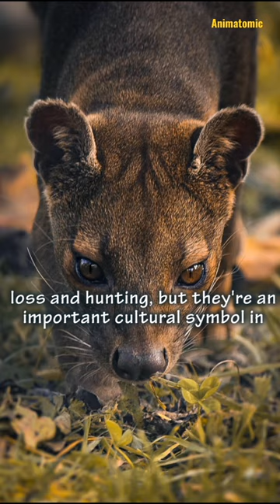Fossa - The Apex Predator Of Madagascar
THE FOSSA (Cryptoprocta ferox) is the largest carnivorous mammal on the island of Madagascar. They can reach nearly six feet in length, with half of that due to their long tails.

They look like a cross between a cat, a dog, and a mongoose. Fossas have slender bodies, muscular limbs, and short, reddish-brown coats. They have small, cat-like heads, short, dog-like muzzles, and large, rounded ears.